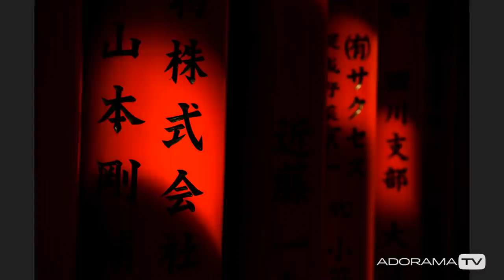Doug McKinlay & Mark Wallace Discuss Travel Experiences Part 1: Adorama Special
Doug and Mark sit in a London pub and discuss their travels comparing their very different experiences to date. Watch this episode to get great insight from world renowned photographers from how to organize a trip abroad to making new friends along the way.

Canon EF 24mm f/1.4L II USM AutoFocus Wide Angle Lens

Canon PowerShot G7 X Mark II Digital Point & Shoot Camera